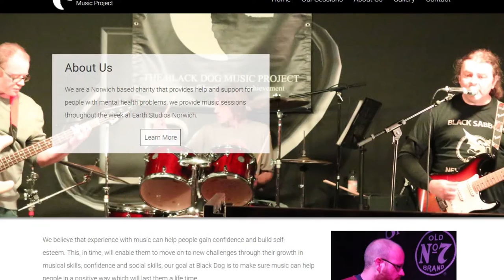Comic Relief charity cash for Black Dog Music Project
Thousands of pounds are soon going to be up for grabs for the community groups who make such a difference in Norfolk.
Comic Relief and The Norfolk Community Foundation are teaming up once again this year to offer grants of up to a thousand pounds.
Kristina Brinkley's been to meet one group which knows what an impact that cash can make.